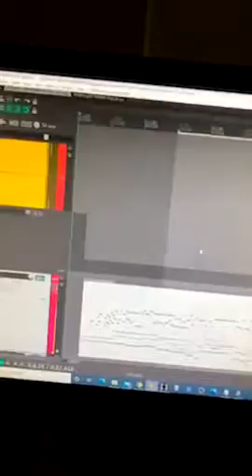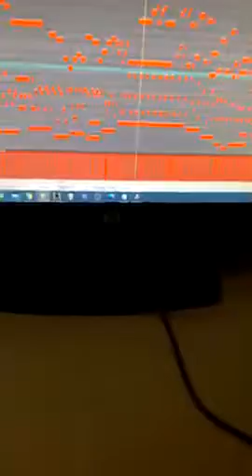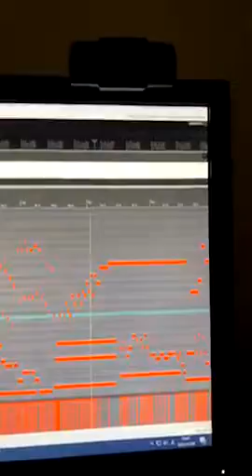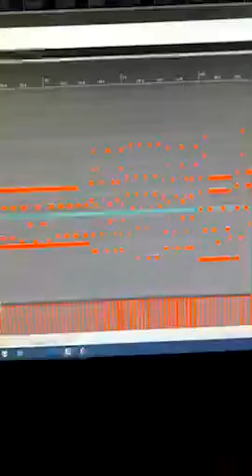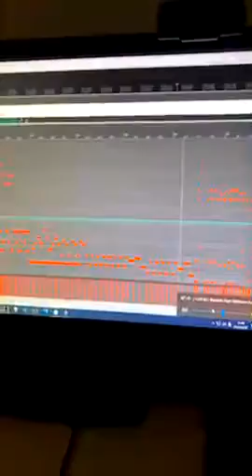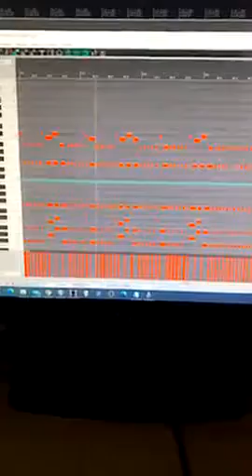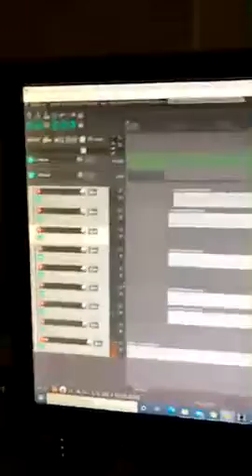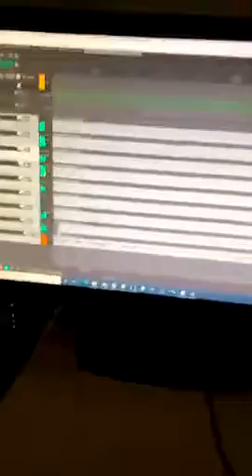[ツイキャス] レンフラと (2021.01.09)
レンフラと (男子：顔出し)
日時: 2021/01/09

00:01 - ライフ